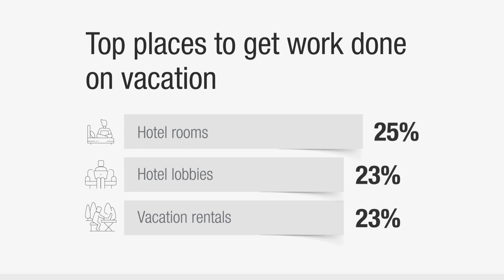80% would work from vacation if it meant they could extend their trip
Forget working from home – eight in 10 surveyed remote workers are ready to do their jobs from vacation.

According to a recent survey of 2,000 remote and remote-flexible workers, 80% would consider working remotely from a vacation destination as a way to extend the length of their trip.

That held especially true for respondents ages 26 to 41 (83%), who made up 70% of the polling panel.

Overall, half of those surveyed said they’re just as likely to work on vacation (48%) as they are to work from their local coffee shop (47%).

When asked to choose between a longer trip that involved some remote work and a shorter trip that required no work, twice as many respondents opted for the former (46% vs. 26%).

Conducted by OnePoll on behalf of Marriott Vacations Worldwide, the survey also indicates the average remote worker takes four overnight trips a year, and 83% have taken at least one such trip in 2022.

At the same time, the average remote worker only uses nine vacation days during that same time period, with one in five (22%) taking five days or fewer and nine in 10 (90%) taking fewer than three weeks.

This aligns with similar findings from the U.S. Bureau of Labor and Statistics, which found that most private industry workers (65%) only receive between five and 14 paid days off after one year of service.

Of those surveyed by OnePoll, only 40% claimed that their employer offers unlimited vacation time, and 39% are not compensated for the paid time off they don’t use.

With that in mind, it’s not surprising that 79% of respondents report being more interested in “workcations” now than they were two years ago, and are planning to take anywhere from one to five vacations in 2023.

“The rise of remote work has changed how people think about vacation time and leisure travel,” said Lori Gustafson, EVP, Chief Brand and Digital Officer at Marriott Vacations Worldwide. “The flexibility of no longer being confined to an office has opened up a new opportunity for Americans to give in to their wanderlust and take a ‘workcation.’”

Seven in 10 workers (73%) take more vacation days a year now than they did before working remotely. And more than two in three (69%) believe the flexibility of remote work has improved their overall well-being and happiness.

Remote workers are already accustomed to getting their work done away from their office, too –96% said they frequently do remote work from somewhere other than their home, including 65% who do so frequently.

Not surprisingly, survey-takers cited hotel rooms (25%) and vacation rentals (23%) as the top places they get work done while on vacation – although one in six would even be down to feel productive while sitting poolside (18%).

Location aside, space (36%), quiet (38%)  and internet access (42%) are the top three amenities workers look for when selecting accommodations for a hybrid work-vacation.

“Travel is not solely about the location, but about experiences. Those who work remotely from their destination not only have the space to separate the workday from the vacation, but can also enjoy a range of experiences and adventures when the workday comes to an end,” added Gustafson. “When you can work from anywhere, any weekend can be a long weekend to enjoy a vacation, visit friends and family you haven't seen in a while and just make up for lost time.”

Survey methodology:
This random double-opt-in survey of 2,000 workers with the flexibility to work from home was commissioned by Marriott Vacations Worldwide between October 24 and October 31, 2022. It was conducted by market research company OnePoll, whose team members are members of the Market Research Society and have corporate membership to the American Association for Public Opinion Research (AAPOR) and the European Society for Opinion and Marketing Research (ESOMAR).